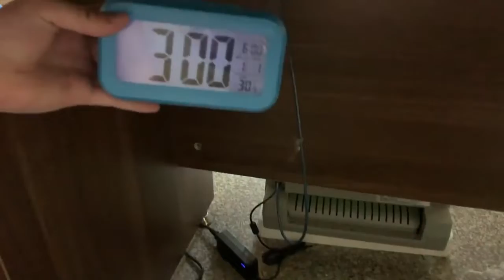jam alaram model segi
Jam Alarm Digital Persegi Panjang Jam Meja Suhu Smart Clock Multifungsi Weker Lampu
Smart Clock Multifungsi Weker Lampu Jam Alarm Digital Persegi Panjang Jam Meja Suhu
Jam Alarm Digital Persegi Panjang Smart Clock Multifungsi Weker Lampu Jam Meja Suhu

Alarm dengan bentuk petak , berukuran portable yang mudah dibawa kemana saja, tidak hanya menunjukkan jam,
ini juga menunjukkan suhu serta tanggal dan bulan. Memiliki mode snooze / menunda 5 menit.
Dengan desain yg simple dan elegant membuat jam alarm terlihat sangat cantik.

Keunggulan produk
- Portable
- Layer led canggih
- Menampilkan jam, suhu, tanggal, bulan
- Tidak mudah rusak
- Memiliki banyak warna yang dapat dipilih

Spesifikasi
Warna : Pink, biru, hitam , putih, merah, hijau
Tipe : Cas dan baterai

untuk pembelian grosir, reseller dan dropship dapat hubungi kami ya gun :)
tidak terima klaim tanpa bukti vidio unboxing ya gun  :)

Happy shopping :)

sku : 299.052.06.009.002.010